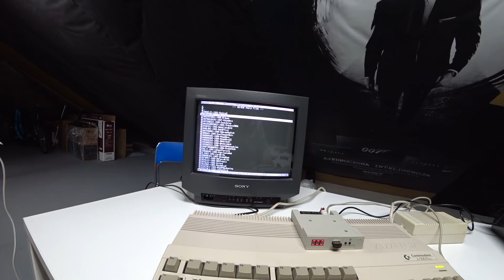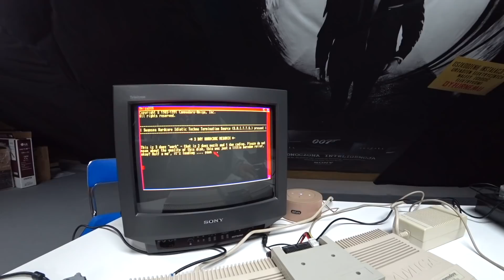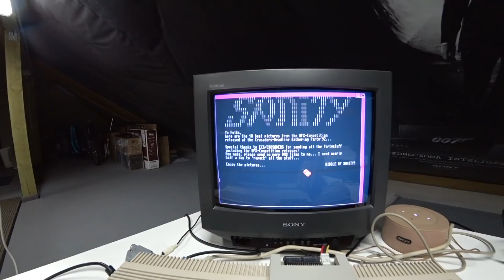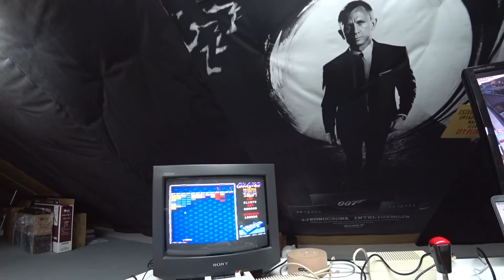Dzień Trzeci z Amiga 500